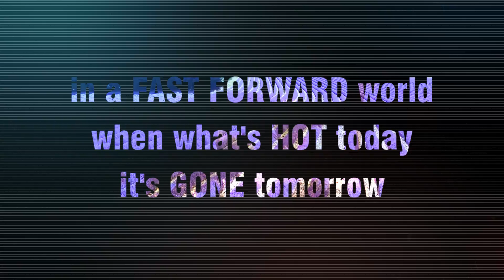YOLO Media MOOD VIDEO